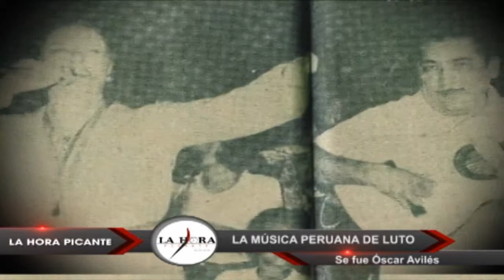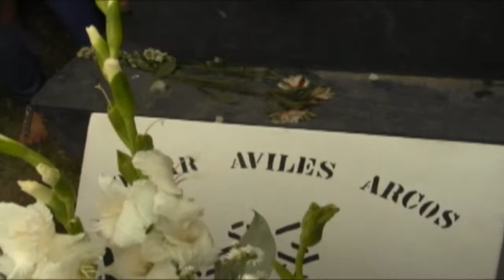LA MÚSICA PERUANA DE LUTO